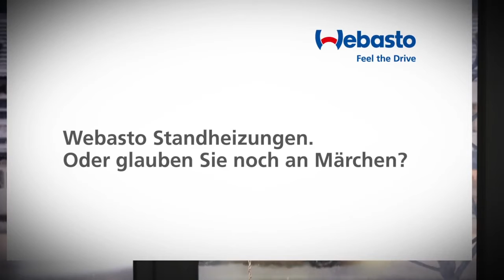Webasto Standheizung - oder glauben Sie noch an Märchen?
Es war einmal eine gute Fee, die den kalten Winter einfach nicht ausstehen konnte. Andere gute Feen sagten zu Ihr, dass sie sich an die Kalte Jahreszeit schon noch gewöhnen würde, aber es wurde nicht besser. Im Gegenteil, sie bekam Schnupfen und Husten und fror und zitterte am ganzen Leib.
Den vielen Menschen, für die sie ja immer nur Gutes tun wollte erging es auch nicht besser. Als sie das von ihrem Baum aus sah, beschloss sie alles schön warm zu zaubern was kalt ist und an den Winter erinnert. Und so schwebt sie bis heute durch kalte Ecken und Straßen und spendet Wärme und Geborgenheit mit dem Wort „Webasto" auf den Lippen, dem wärmsten Wort das sie kennt.